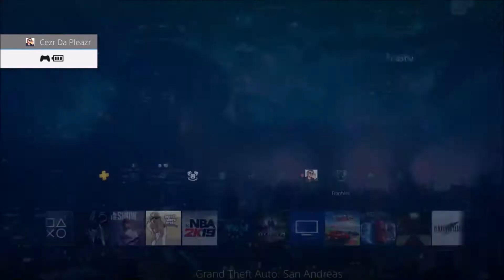Miraak Is CANCELED #142 (Skyrim)